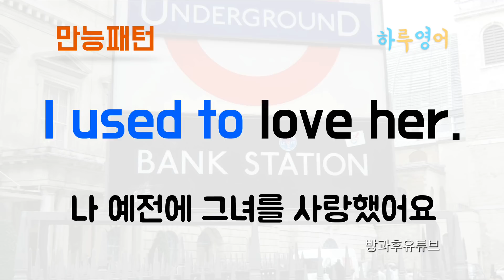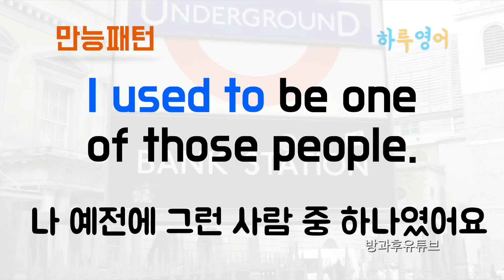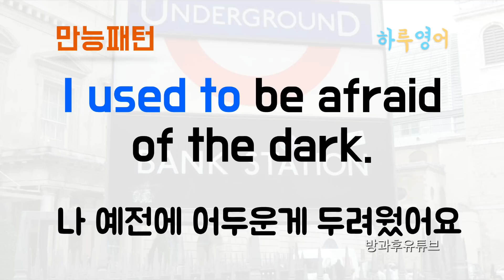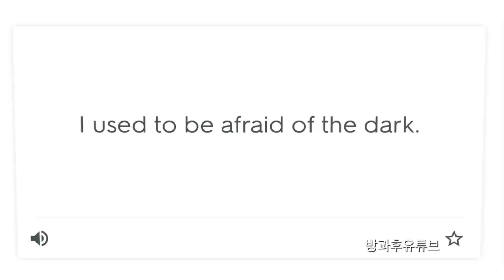예전에 했어요 ~"I used to " 하루영어문장 [만능패턴]